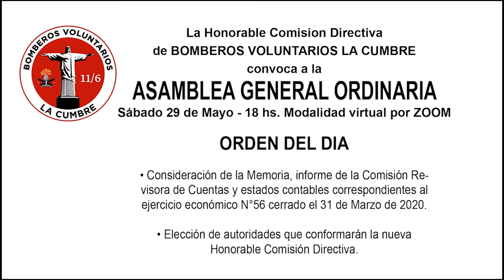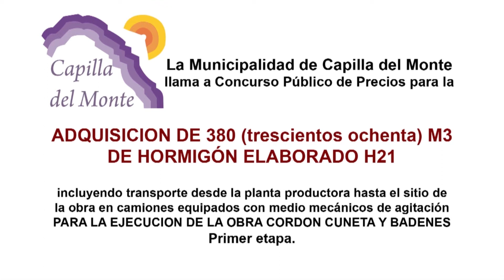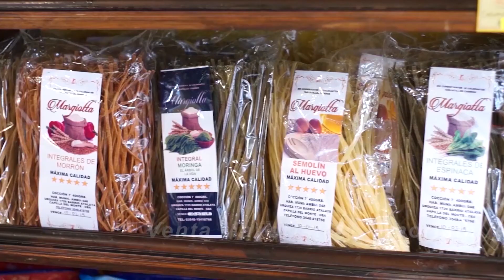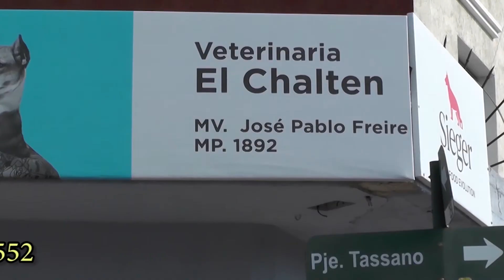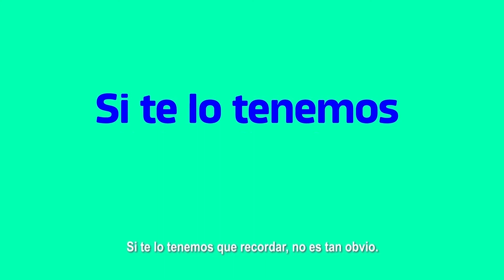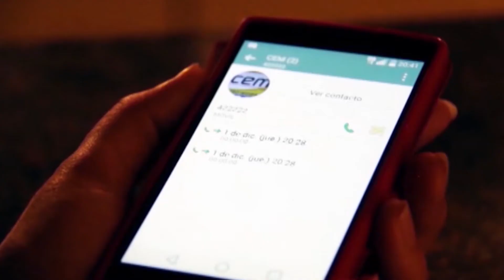LA ACTUALIDAD 2DO BLOQUE 27 DE MAYO - NOTA COMISION BOMBEROS